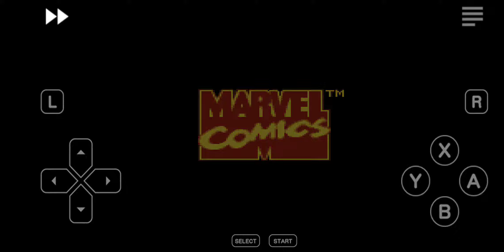SNES Throwback X-Men Mutant Apocalypse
Another 1 of my child hood favorites. It's too bas I was awful at this game lol. Watch at your own risk.